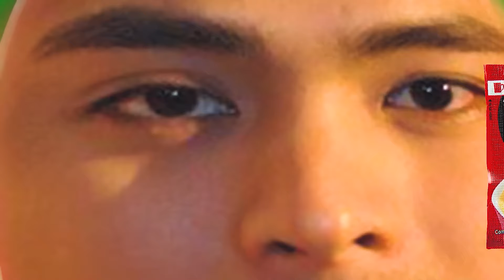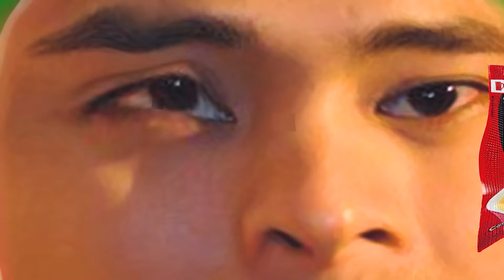BEST COCOMELON COVER PARODY REVERSED & INVERTED COCOMARTIN INTRO LOGO 152